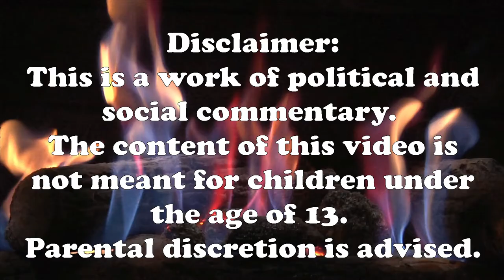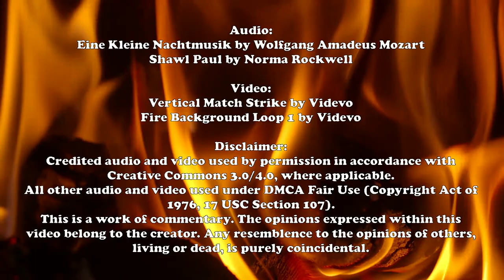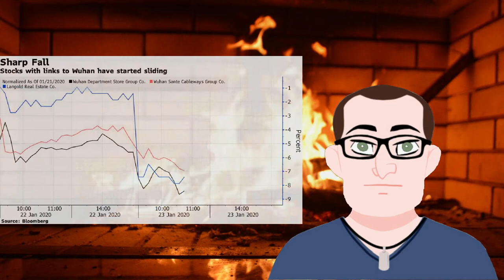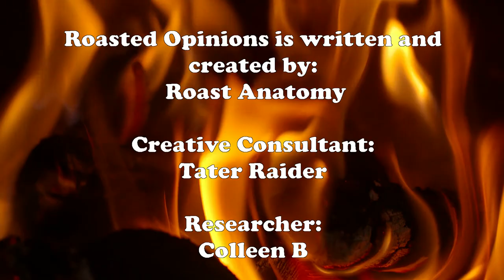Wuhan Woes: a Roasted Opinion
Wuhan Fever is horrible. Are we responding properly to this threat?